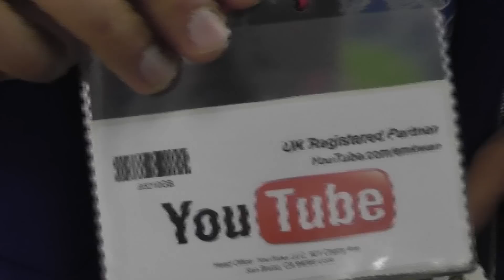MyGreatFest 2011 Chatting with Emkwan, Mroberts531 and danavril